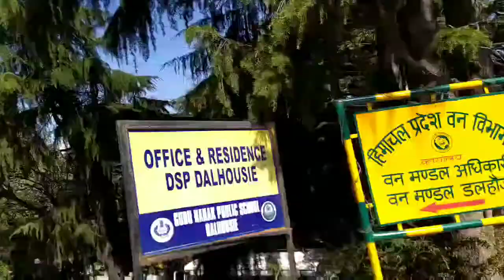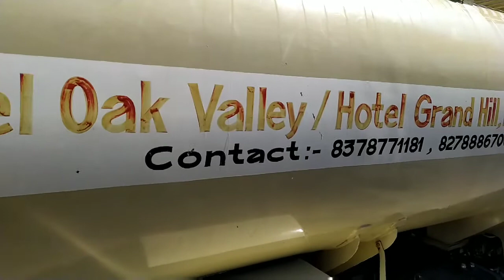Himachal Pradesh (dalhousie) moja view. (Dipankar vlogs).. entertainment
Himachal Pradesh (dalhousie)

Beautiful place